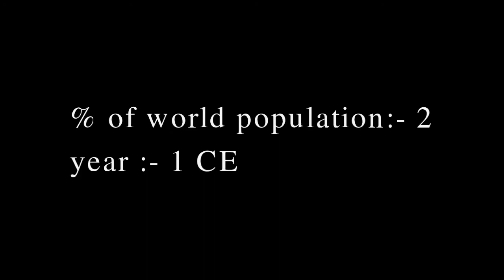12 Largest Empires by share of World population | Population wise Largest Empires